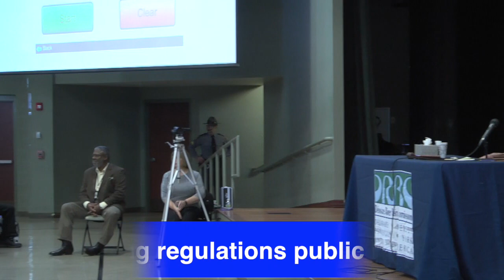Riverwatch February 16, 2018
In this week's Riverwatch the public is urged to attend the fifth DRBC hearing on proposed regulations banning fracking and a new study examines sediment deposition in Catskill Mountain reservoirs.